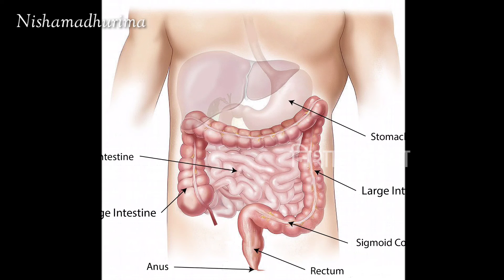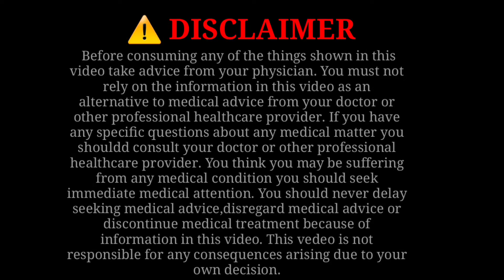जोड़ो का दर्द,गठिया,वात जड़ से खत्म|मेथीदाना के फायदे|Methi Dana Benefit|Fenugreek Water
जोड़ो से कट कट की आवाज आती है तो आजमाये इस असरदार उपाय को,जोड़ों के दर्द को ठीक करने का उपाय|मेथी दाना के फायदे|Methi Dana Benefits|Methi Dana For Joint Pain|